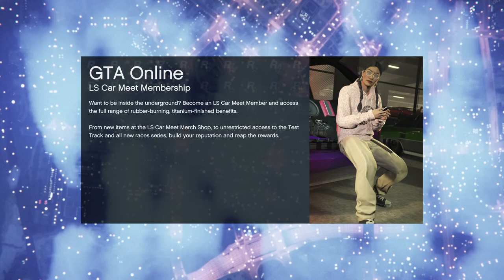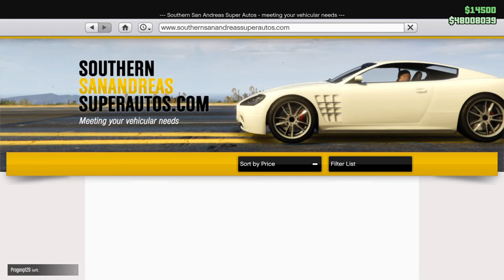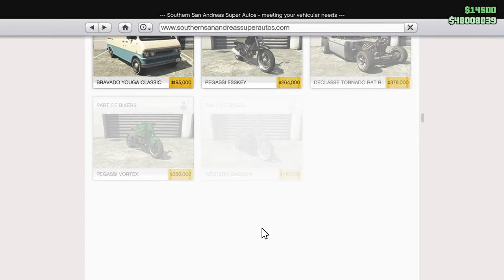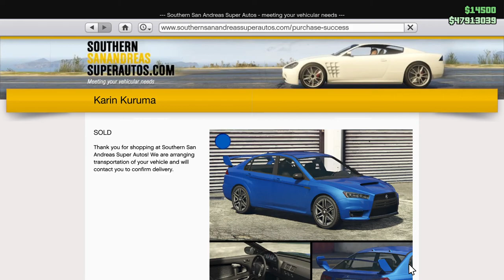Tuning Out! Just realized this hasn't had a title for 2 years. Something didn't save I guess. GTA.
Some very late night gaming here (Late Knight? I guess so.) In this one I'm pondering my plans for the game, taking a sabbatical from the grind, putting the pajamas back in the drawer and the fedora on the hat rack for a bit, and just chilling out.

I do some car mods and test drive some cars as well. It was a very chill, largely un-purposed session.

If you're into that sort of thing, enjoy!